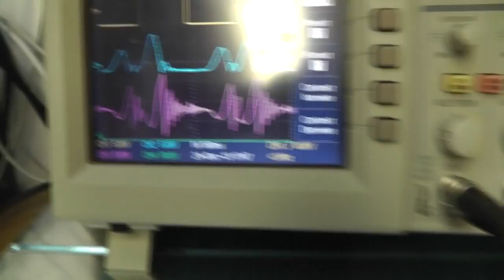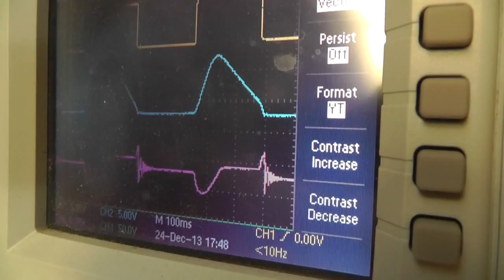short demo of the single jerkoff PCB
Just a minute showing the single Jerkoff PCB in action, for much of it the circuit is getting a square wave input. This is a chaos circuit based on the jerk equation and its electronic implementation by JC Sprott.